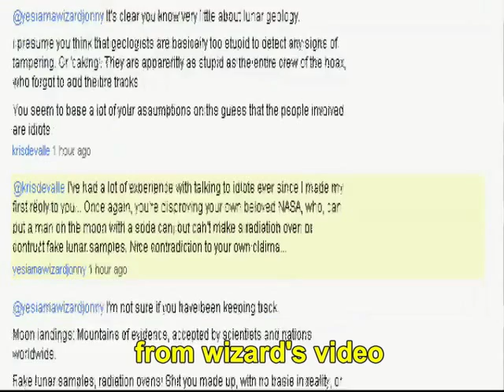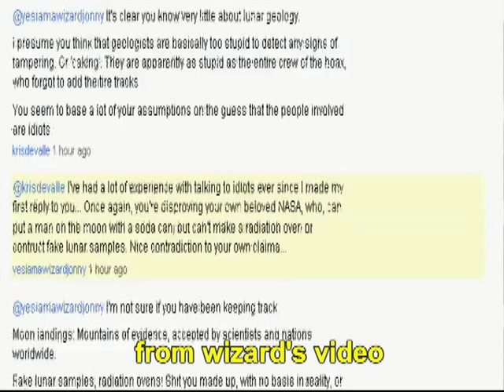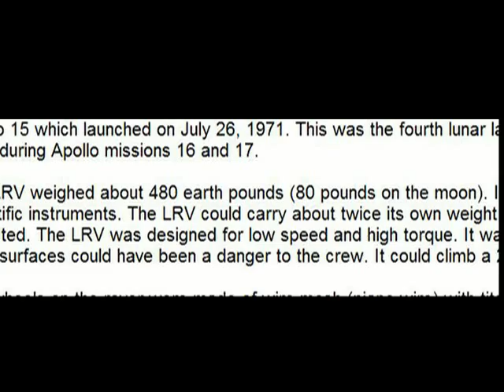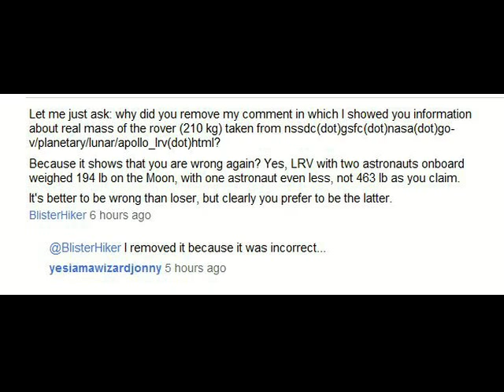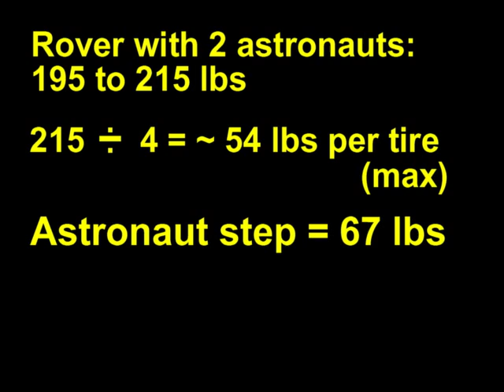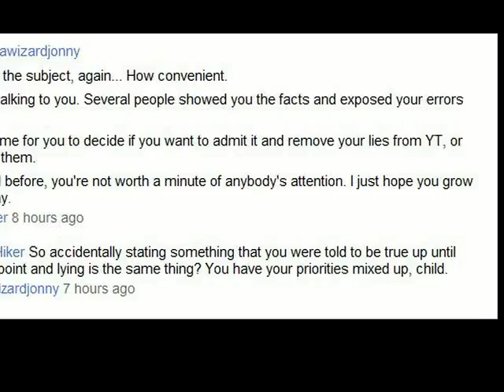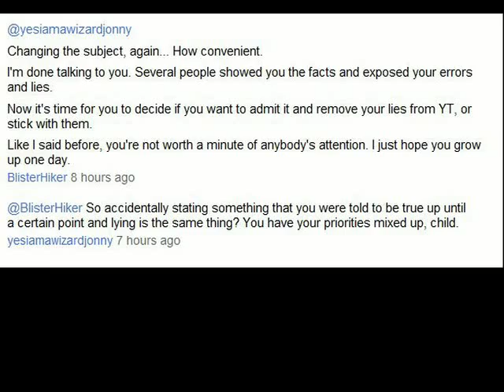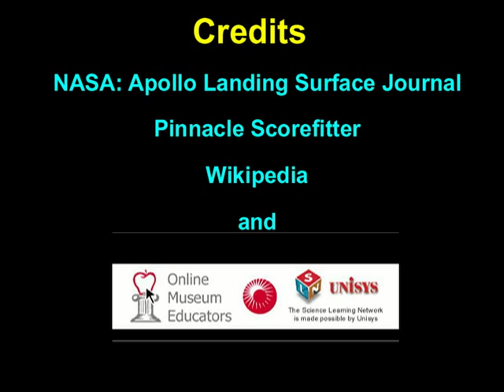Re: Apollo Moon Landing Hoax: The Case of the Missing Tracks, follow up.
There are always problems with hoax claims, since they are from the outset, wrong. This one from a new hoax enthusiast needed a response.
Hopefully he will see how wrong he is and abandon this conspiracy business.